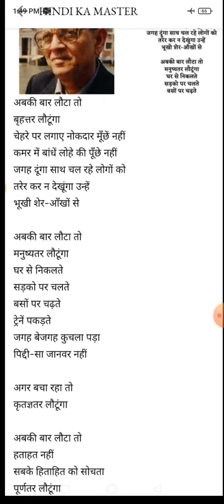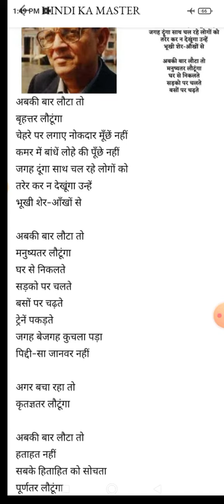Abki bar lauta to Vrihattar Lautunga-Kunvar Narayan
हमारे कार्य को अपना सहयोग प्रदान करने के लिए हमें इस नम्बर पर paytm करें-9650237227-vishnu vaishvik

हमसे टेलीग्राम पर जुड़ें-